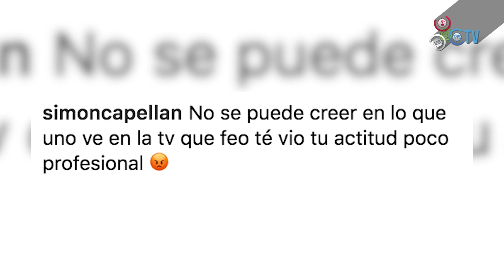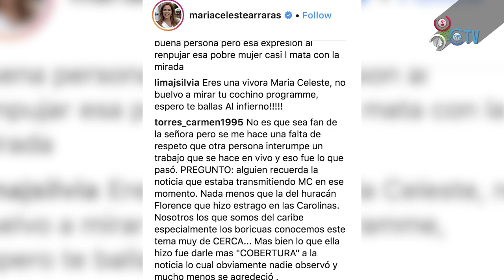Maria Celeste empuja a su estilista durante una transmisión ¡En Vivo!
La periodista puertorriqueña y presentadora de 'Al Rojo Vivo' por Telemundo fue captada a través de las cámaras empujando a su estilista quien la preparaba para salir al aire.

En momentos en que el programa regresa al aire, se puede ver cómo la periodista empuja a la mujer para que no saliera en cámara.

"Aquí con mi amiga de toda la vida y estilista @giulianaardito que hoy nos pasó algo insólito. Durante la edición de la costa este de nuestro programa se cayó la señal en vivo desde Carolina del Norte debido al mal tiempo del huracán Florence, y cuando el director regresó súbitamente al estudio, la sorprendió justo cuando iba a arreglar algo en mi vestido. Para evitar que ese error saliese al aire y que a ella le llamaran la atención yo reaccioné con mis reflejos sacándola del tiro de la cámara. Sé que algunos de ustedes mal interpretaron ese momento y por eso esta aclaración", expresó la periodista en su red social Instagram.

Tras la publicación, la propia estilista, expresó su cariño y agradecimiento a María Celeste: “Mari, como siempre ¡gracias por salvarme la vida! Love you amiga”. Dejando claro que no hay problemas entre las dos.

Del mismo modo, compañeros de la mujer ancla, como Rodner Figueroa, salieron en defensa de la boricua asegurando que estas son cosas que pasan en las transmisiones en vivo de los programas de televisión. Si Quieres Ver más De nuestro Contenido No Olvides Visitar Nuestras Listas En Cachicha TV.